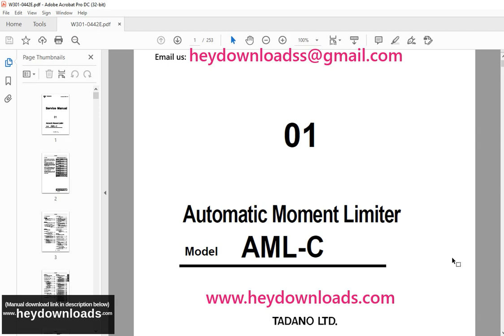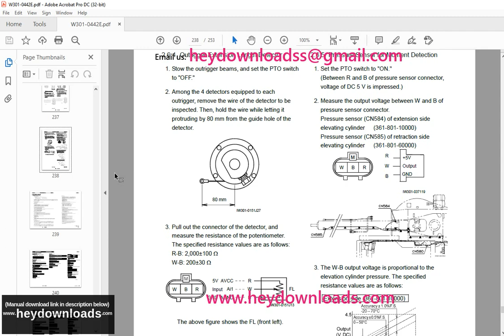Tadano AML-C Automatic Moment Limiter Service Manual W301-0442E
Tadano AML-C Automatic Moment Limiter Service Manual W301-0442E - PDF DOWNLOAD

Language : English
Pages : 253
Downloadable : Yes
File Type : PDF